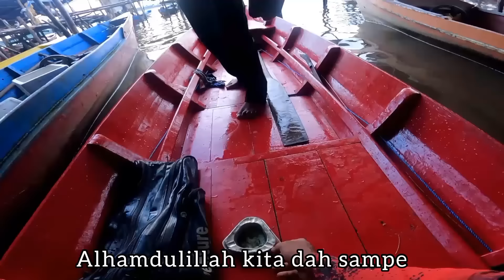UDANGNYA ANTRI MAU MAKAN, LUBUK UDANG PALING GILA YANG PERNAH ADA #181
اِنَّ اللّٰهَ وَمَلٰٓئِكَتَهٗ يُصَلُّوْنَ عَلَى النَّبِيِّ ۗ
يٰۤـاَيُّهَا الَّذِيْنَ اٰمَنُوْا صَلُّوْا عَلَيْهِ وَسَلِّمُوْا تَسْلِيْمً

✅ Tetap dukung channel ini agar terus semangat mencari konten² yang menarik.

- CARA MUDAH MEMBUAT JORAN UDANG GALAH TANPA BANYAK BIAYA #118

- CARA MUDAH BUAT CETAKAN BATU TIMAH PANCING DARI BAHAN KAYU ULIN #87

- RANGKAIAN PANCING UDANG GALAH ARUS DERAS #56

- Setel Mata Pancing Udang Galah || Anti Boncos #18

 TACKLE / alat Pancing :
 - Rod / Joran Kostum
 - Reel standar
 - Senar Nilon size 0.14 s/d 0.18 Lb
 - Mata Kail Carbon Plus No 4

TERIMAKASIH :
 - ALLAH SWT
 - PENONTON
 - TEAM YOUTUBE

LOKASI :
 - KUMAI KABUPATEN KOTAWARINGIN BARAT. (KALTENG)